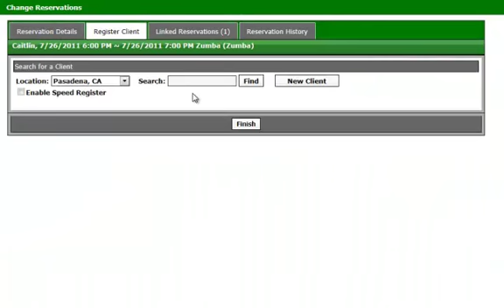Major Software Updates To Come! | EZFacility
On the heels of our announcement regarding Full Service Billing & Collections, we have a very exciting new software update coming soon! This update will give your staff a more intuitive, streamlined, and flexible workflow for scheduling rentals, trainer sessions, and other reservations.

More exciting details to come about these and many other new features that are launching, so hang tight!